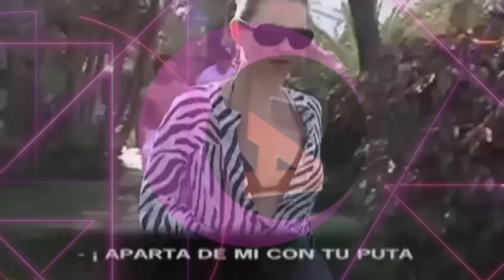ESCÁNDALO!! EL VÍDEO DEFINITIVO DONDE SE ACUSA a ISABEL PANTOJA de BLANQUEAR DINERO EN EFECTIVO.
El vídeo definitivo.

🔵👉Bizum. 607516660